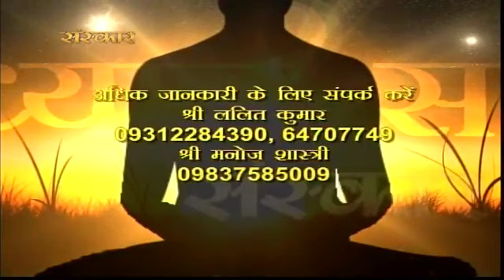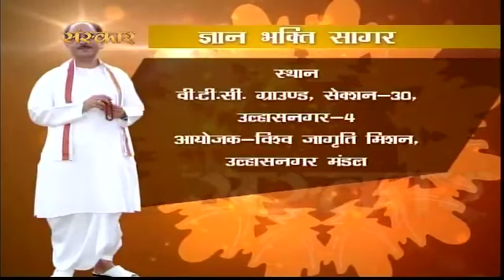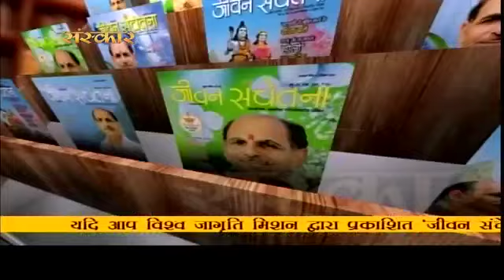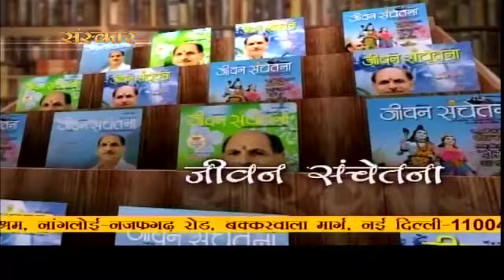Amrit Vachan - Sudhanshu Ji Maharaj - Episode 24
You are watching Pravachan by Sudhanshu Ji Maharaj